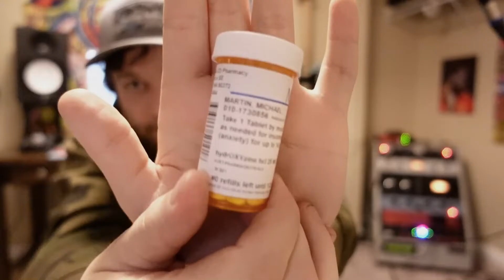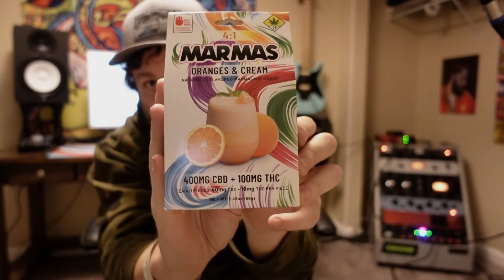How I Beat Omicron - The Most Contagious Covid 19 Strain - A Guide To A Speedy Recovery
Here is a different video for you guys! I got The Omicron mutation and wanted to share how I beat it. This was a very scary experience that landed me in the ER and I learned a lot! I usually do guitar tutorials and home studio tips!